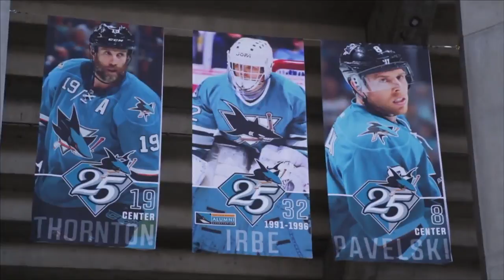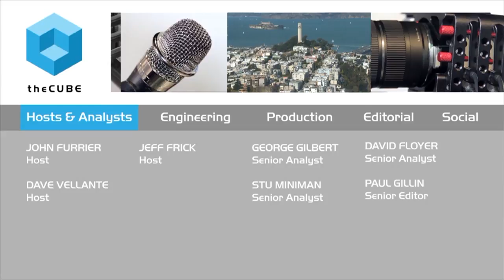Show Wrap Up | Sports Data Silicon Valley 2015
01. Wrap Up, Live from SportsDataSV 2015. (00:21)
02. NFL Will Be Tracking Footballs. (01:10)
03. Different Data Strategies of NFL and MLB. (01:32)
04. The Intersection of Sports and Data. (05:03)

Is Big Data giving sports teams a competitive edge? | SportsDataSV 2015
by Gabriel Pesek | Nov 4, 2015

As SportsDataSV 2015 drew to a close, the buzz over data gathering and utilization in stadium sports was evident throughout the SAP Center in San Jose, CA. Discussions and presentations from the day had shown that organizations were eager to embrace the possibilities opened up by these tech-based approaches to physical performance.

John Furrier, Jeff Frick and Stu Miniman, cohosts of theCUBE, from the SiliconANGLE Media team, were on hand to analyze the turnout and talking points of the event. Most of the day’s developments were as expected, but there were a few surprises along the way.

Access policies

One of the most energized discussions was over the accessibility of sports organizations’ data. Comparing the NFL’s more insular policies, to the availability engineered by the MLB, theCUBE cohosts contrasted the pros and cons of each. However, Furrier felt that the closed-data standing of the NFL would eventually be broken open simply to keep up with its equivalents in other sports.

Also touched on was the way that the NHL has been using a social media platform developed by the MLB, and the likeliness of each organization establishing its own version was put up against the possibility of one shared baseline platform.

Keeping up with the times

Furrier moved the conversation around to the needs of these sports organizations to establish their tech policies sooner than later, with each day that they delayed only putting them farther behind their peers who were making progress.

Frick pointed out that for all the excitement and management changes that might arise from the tech adoption, the points on the scoreboard and whether the teams were winning or losing were still the bottom line. As he noted, there was a “never-ending arms race to get the most competitive edge.”

As much fun as it might be to see what Miniman termed “the tech athletes interspersing with the sports athletes,” on-field performance will have the final word.